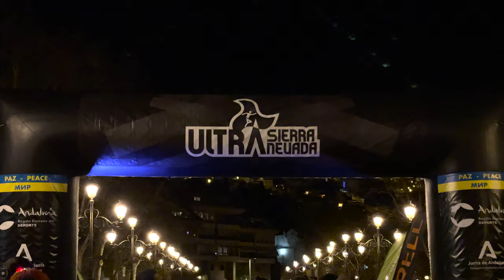VIDEO ULTRA SIERRA NEVADA 2022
Resumen de la carrera Ultra de Sierra Nevada 2022 con declaraciones de los dos ganadores Thomas Joly de Lotbiniere y la argentina Maite López